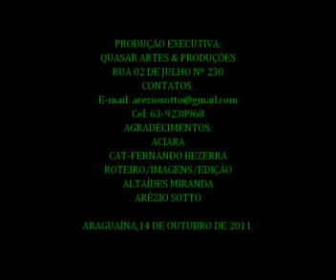TVARAGUAINAWEB- 4ª EPOCA -VIDEOHOPEMODAS.swf-ARAGUAINA/TO 14/10/2011.